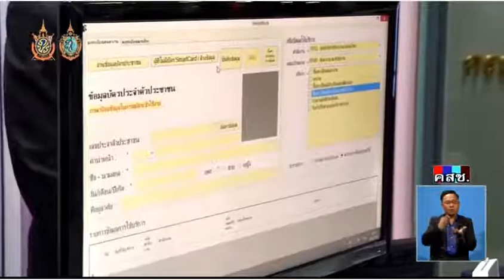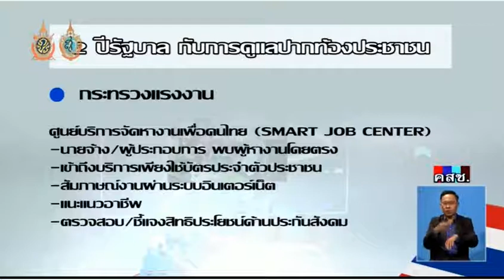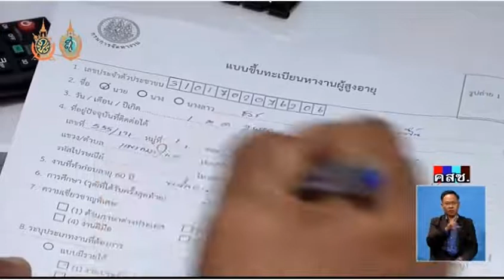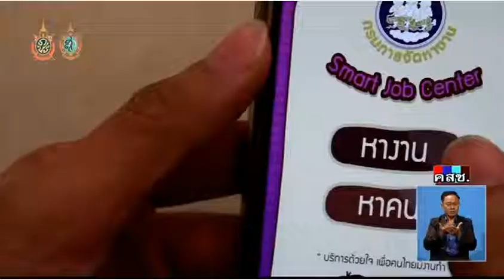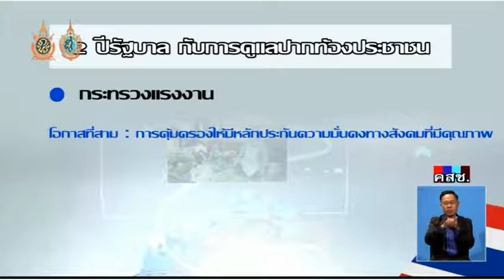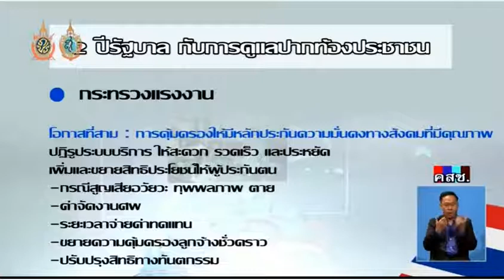รายการเดินหน้าประเทศไทย 1 ตุลาคม 2559 : 2 ปีผลงานรัฐบาล กับการดูแลปากท้องประชาชน